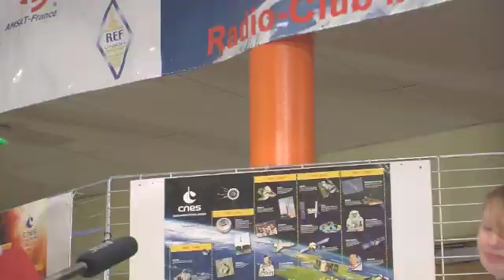Contact collège Vinay - ISS 1er février 2011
Contact avec ISS depuis Vinay le 1er février 2011.